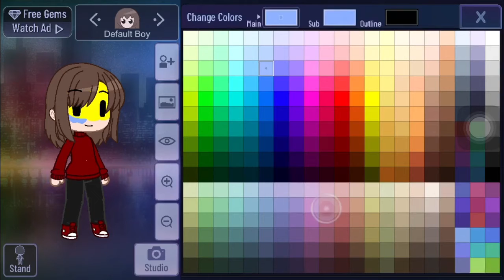How to make “Happy Face” // Sorry bad quality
Date Upload & Make : 10/2/2022 Thursday